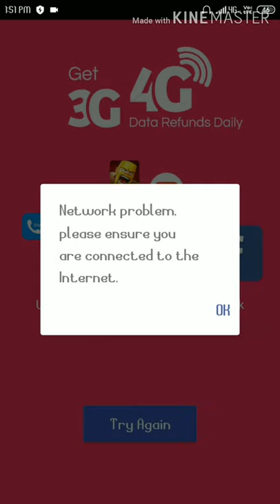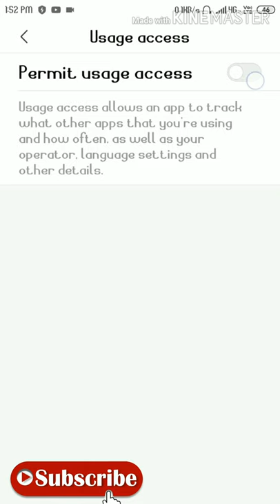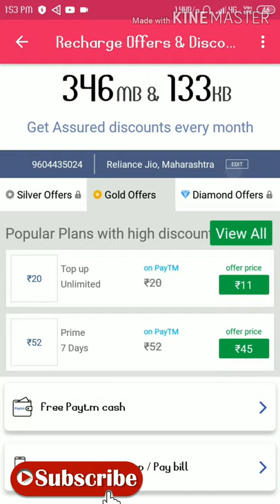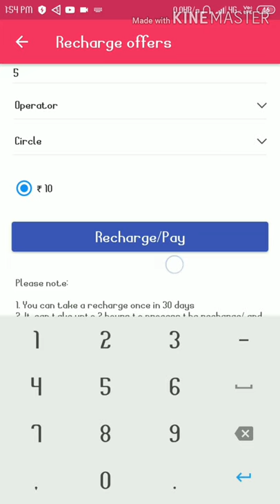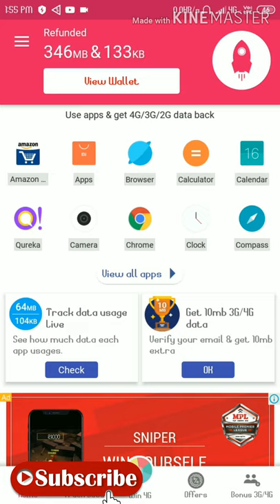इस App से करो फ्री Recharge । With Proof ।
Hey Guys
Get Back Up Data. Find Instant Quality Results Now! Powerful and Easy to Use. Discover Quality Results. Free me net pack mare , jio ka aahe gb free me

How can I get free 1gb data on idea?

How can I get 1gb free data on Airtel?

How can I get free 3g Internet in Vodafone?

Is Airtel giving 10gb data free?